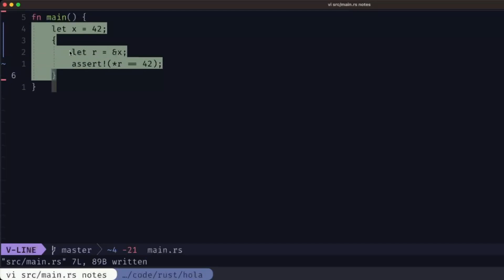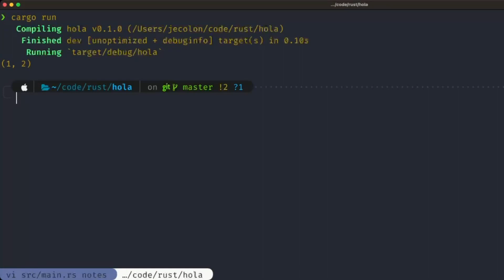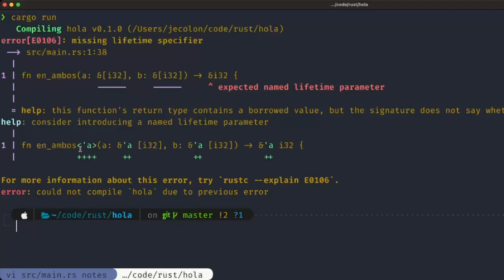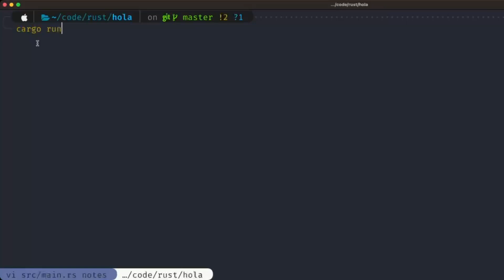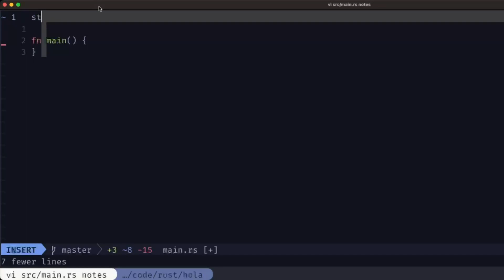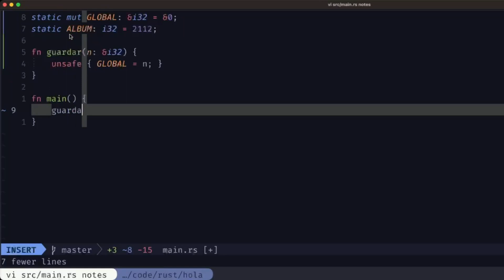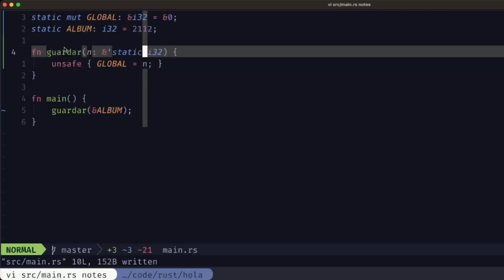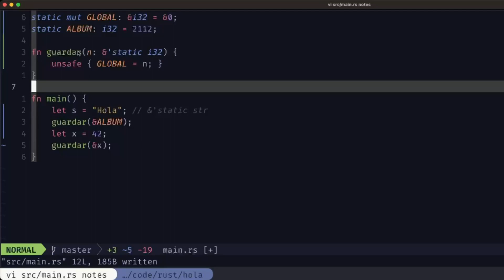Rust a Fondo: La vida de Referencias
Ayúdame a crear más contenido como éste!
La vida de una referencia no puede exceder la vida de la variable a la cual apunta, o sea, la vida de la variable debe contener completamente la vida de sus referencias. Aquí vemos ejemplos de cómo Rust aplica esta regla y cómo podemos definir nombres explícitos para las vidas (lifetimes) de referencias al definir funciones que reciben referencias como parámetros y devuelven referencias en sus resultados.